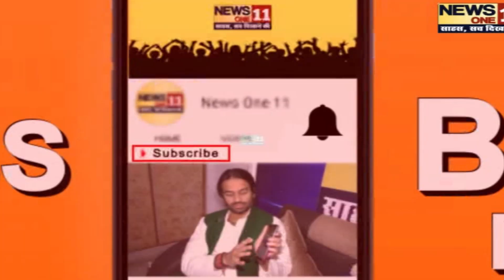Bollywood हसीना का जलवा | Haseena Ka Jalwa | Bollywood News | News One11 | patna